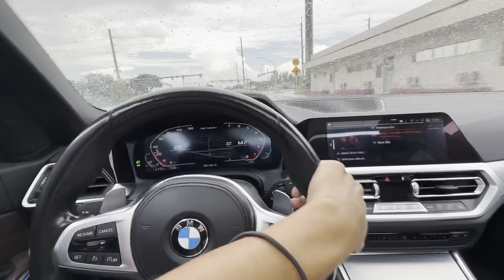TRYING TO SEE WHATS WRONG WITH THE M340i‼️🤔.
Took my M340i to the shop to see if there is something wrong with it like a boost leak or something.